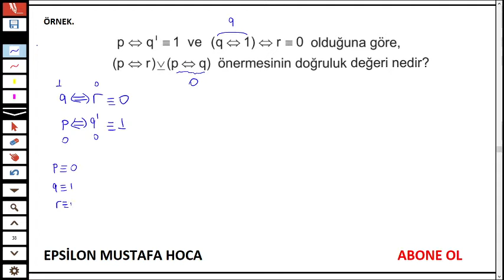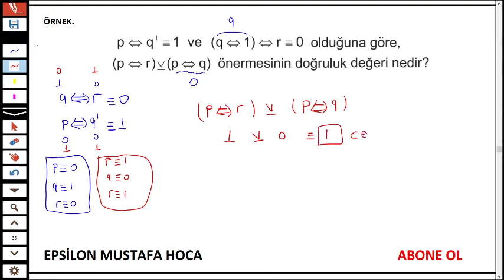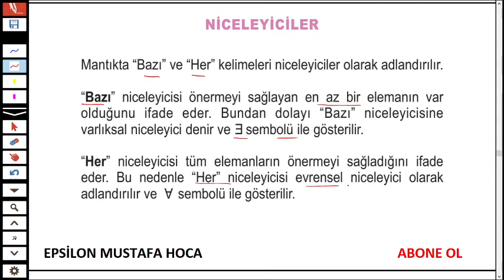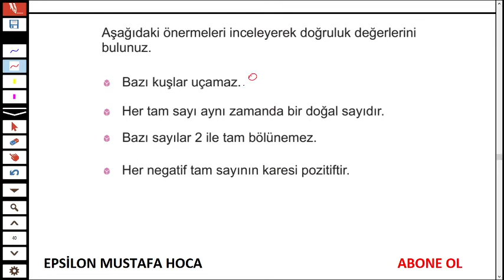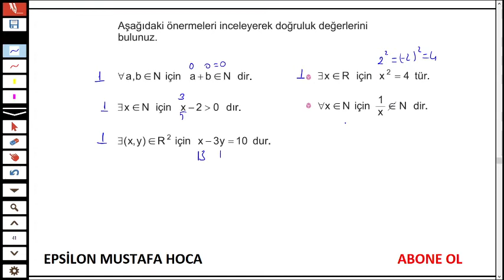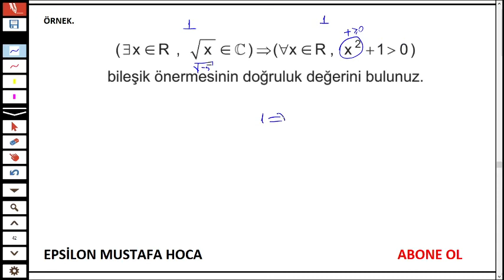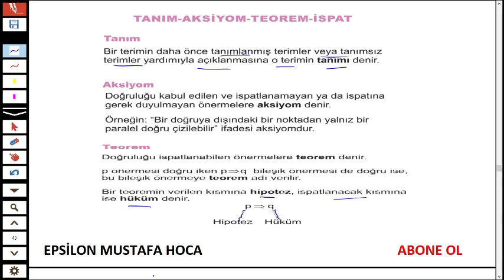mantık 3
iyi çalışmalar : )
MANTIK  konusunda ki videolar çok büyük boyutta olduğu için tek parça halinde yüklenmedi. 3 parça halinde yüklüyorum. sırasıyla izlerseniz faydalı olacaktır.